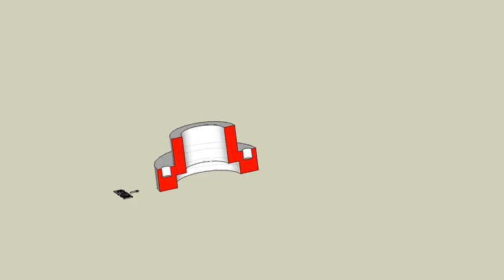育才出版測驗本第132頁第一題切割後-等角圖展示